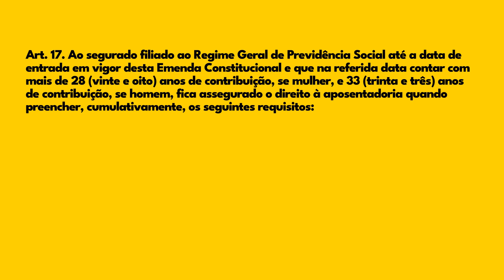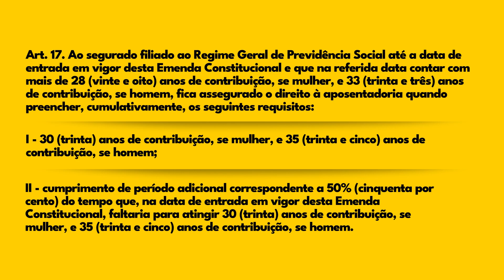Qual a Idade Mínima na aposentadoria com pedágio de 50%?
Quer nos contratar? Clique no Link do WhatsApp

Aposentadoria com pedágio de 50%, na verdade, é apenas uma regra de aposentadoria por tempo de contribuição;

Essa é uma das 4 regras criadas pela Reforma da Previdência de 12/11/2019;

O que a Reforma disse é que, todos os que estivessem quase completando o tempo de contribuição exigido pela Lei anterior, teriam direito;

Os requisitos são:
1º) Faltar, no máximo 2 anos para completar o tempo;
2º) Recolher pelo que faltava para completar o tempo;
3º) Pagar o pedágio.

O pedágio é igual a metade do que faltava para completar 35 anos (homem) ou 30 anos (mulher) na data da reforma;

Como se vê, a Reforma não exigiu idade mínima para a aposentadoria com pedágio de 50%;